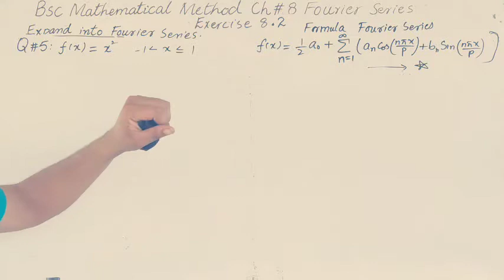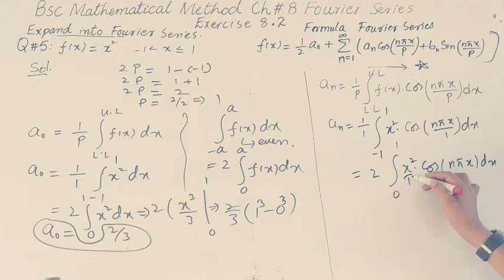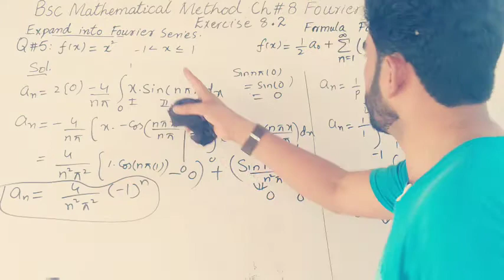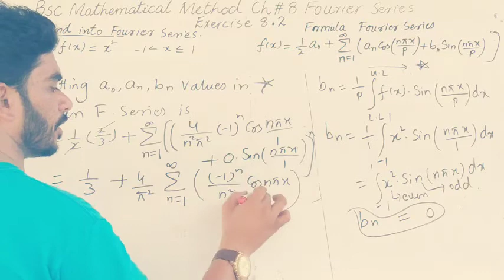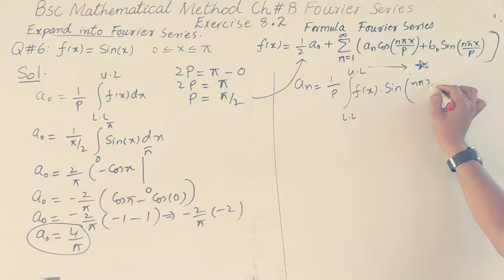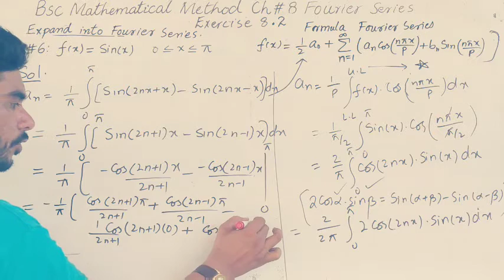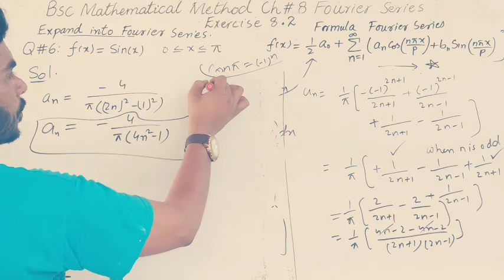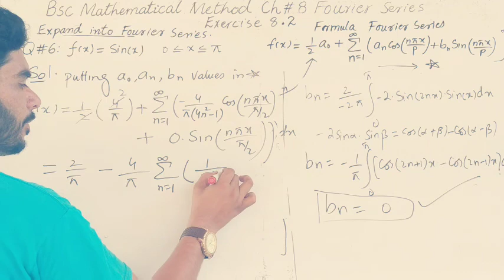Bsc method chapter 8 Fourier series Exercise 8.2 Questions 5 to 7